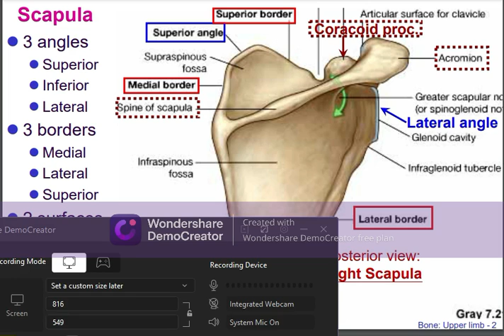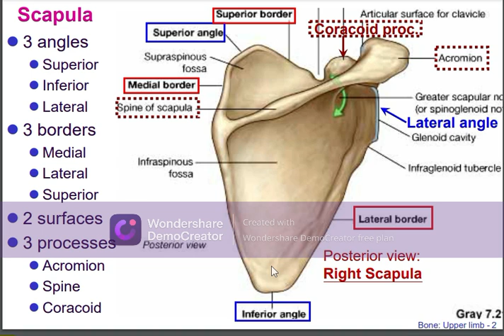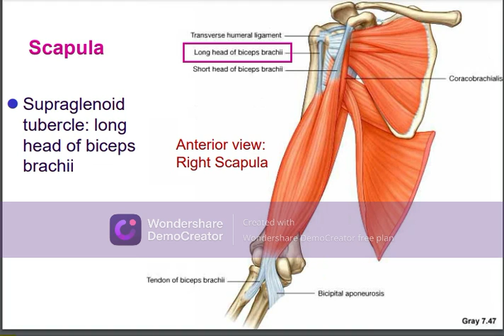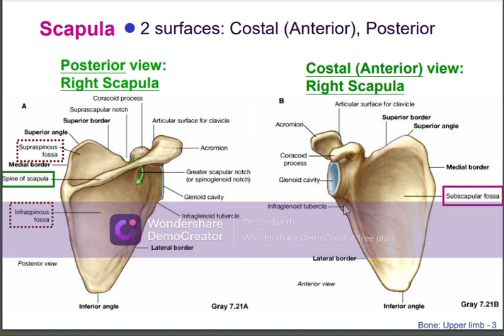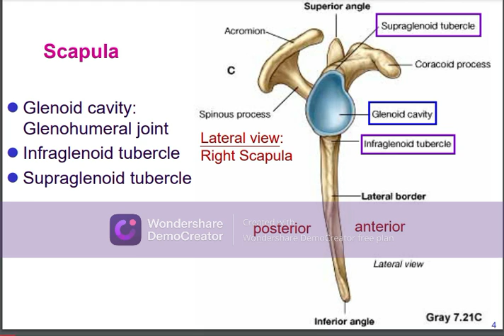Anatomy Lecture 1st Semester by Mr.Sanaullah sahib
Video from Awal Gul Afridi